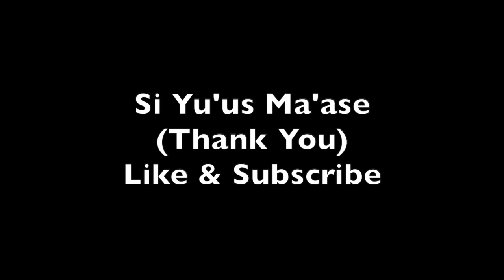Super Secret Fishing Spot INALAHAN,GUAM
Buenas & Hafa Adai,

Guam Fishing Productions Presents another video this time sharing beautiful moments with the Family and Spreading the Island love at Inarajan Pools.